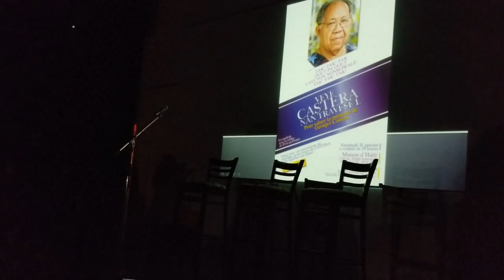Hommage à Georges Castera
La compagnie Théâtre Créole a rendu un ultime hommage au poète Georges Castera décédé à l'age de 83 ans .

* Avis de non-responsabilité en matière de droit d'auteur En vertu de l'article 107 de la loi de 1976 sur le droit d'auteur, une «utilisation équitable» est autorisée à des fins telles que la critique, les commentaires, les reportages, l'enseignement, les bourses d'études et la recherche. L'utilisation loyale est une utilisation autorisée par la loi sur le droit d'auteur qui pourrait autrement enfreindre. L'usage à but non lucratif, éducatif ou personnel fait pencher la balance en faveur d'une utilisation équitable.

-Cette vidéo est également à des fins pédagogiques.

-Je n'ai utilisé que des morceaux de vidéos pour faire passer le message là où c'était nécessaire.

Nous réalisons ces vidéos avec l'intention d'éduquer les autres sous une forme motivante / inspirante. Nous ne possédons pas les clips et la musique que nous utilisons dans la plupart des cas. Nous comprenons que cela est en corrélation avec une utilisation équitable, mais étant donné qu'il est ouvert à l'interprétation, si des propriétaires des clips de contenu souhaitent que nous supprimions la vidéo, nous n'avons aucun problème avec cela et nous le ferons aussi vite que possible. possible. Veuillez nous envoyer un message sur YouTube ou Facebook si vous avez des préoccupations.